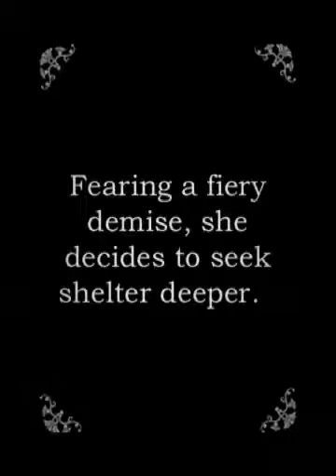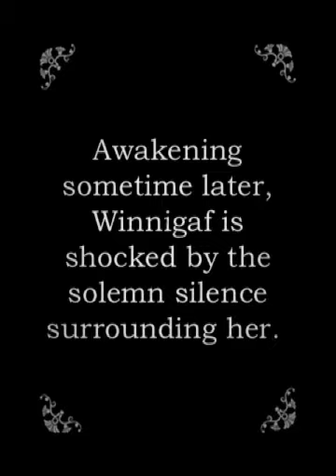The Last Woman on Earth by Douglas L.